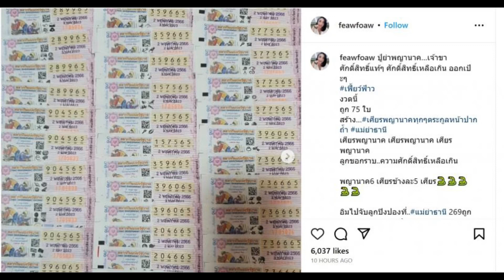ล่าสุด โคตรจะเฮง!เฟี้ยวฟ้าวงวดนี้ถูกหวยเกือบ100ใบ